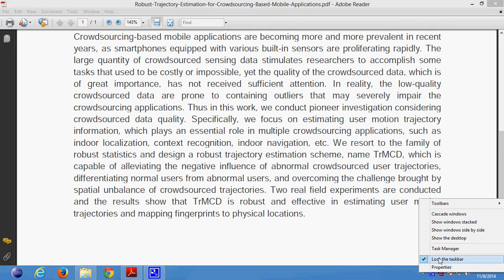Robust Trajectory Estimation for Crowdsourcing Based Mobile Applications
Support:
Projects Code
Documentation
PPT
Projects Video File
Projects Explanation
Teamviewer Support